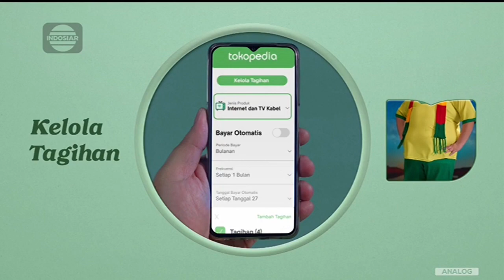Tokopedia • Selalu Ada Selalu Bisa • Bayar Tagihan • TVC Edisi 2023 • Iklan Indonesia 15 sec